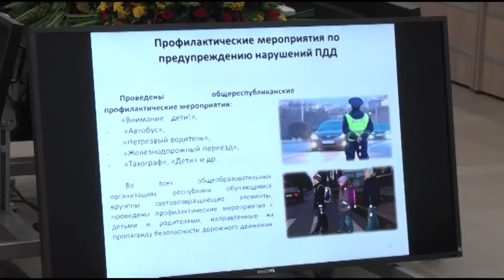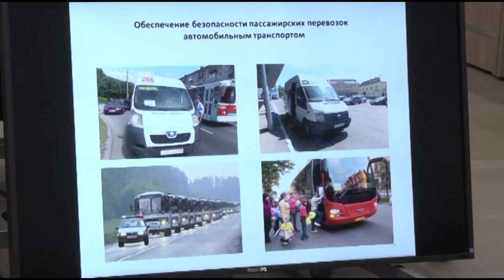Çул çинче йĕркене пăхăнмалла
Паян правительствăпа ирттерекен лару та Шăмăршăри инкеке сÿтсе явнинчен пуçланчĕ. Пĕлтĕрхипе танлаштарсан аварисен шучĕ ÿснĕ, инкекре аманакансемпе вилекенсем те сахал мар.